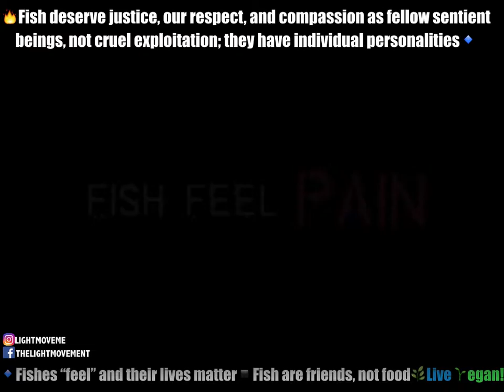Live 🌱egan! 🌿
🔥Fish are sentient animals, emotional beings that feel pain in much the same way that humans do.
They develop cultural traditions and can even recognize themselves and others. Primary senses of the fish are "just as good" and in some cases better than that of humans. Fish form friendships and experience 'positive emotions'. The level of mental complexity that fish display is on a par with most other vertebrates.
▪️3/4 of the world’s fisheries are exploited or depleted. We are going to see fishless oceans by the year 2048. Overfishing, habitat loss, climate change, and pollution are driving numbers of most species into a faster and faster decline. Biodiversity loss is tightly linked to declining water quality, harmful algal blooms, ocean dead zones, fish kills, and coastal flooding.
🔹If the oceans die, we all die.